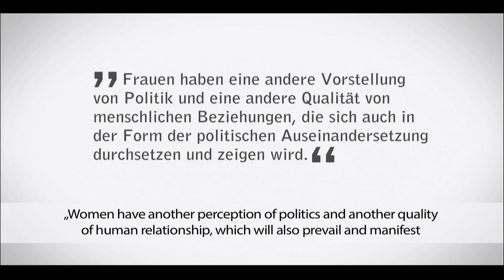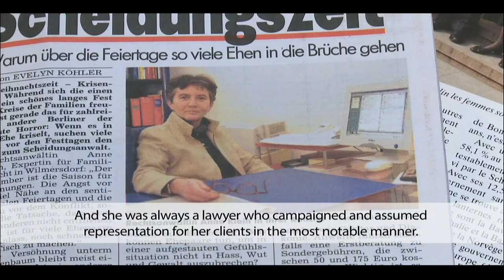Anne Klein Women’s Award to Dr. Prasanna Gettu, India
Award Ceremony

The 2020 Anne Klein Women’s Award goes to Prasanna Gettu, a human and women‛s rights activist from Chennai, India. Gettu, a criminologist by training, is a remarkable, courageous defender of human and women‛s rights and a champion of the right of women to lead lives free of violence and according to their own wishes, a life in dignity and good health. In 2001, Gettu was the founder of the International Foundation for Crime Prevention & Victim Care (PCVC) that offers hands-on support to female victims of violence in India. A special focus of Prasanna Gettu‛s work is the support of survivors of arson and acid attacks.

Barbara Unmüßig, chair of the jury and co-president of the Heinrich Böll Foundation stated, "India is one of the most misogynistic countries among the large nations of the world, and social and interpersonal violence against women and girls is common. Prasanna Gettu is unwilling to accept this, taking the side of female victims of such violence and supporting them politically as well as in very tangible ways. In 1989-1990, while serving as Minister for Youth, Women, and Families in the West Berlin state government, Anne Klein vigorously campaigned for crisis centres for women and girls – and that with considerable success. This year, the award, endowed by her and named in her honour, will be awarded in remembrance of her 70th birthday, 2 March 2020."

This will be the ninth Anne Klein Women’s Award; the prize money is 10,000 euros.

The laudatory speech will be held by Elke Büdenbender, lawyer, judge (currently on leave), wife of the Federal President of Germany, Frank-Walter Steinmeier.

The statement of the jury, along with a biographical sketch and photo of the awardee is available free of charge